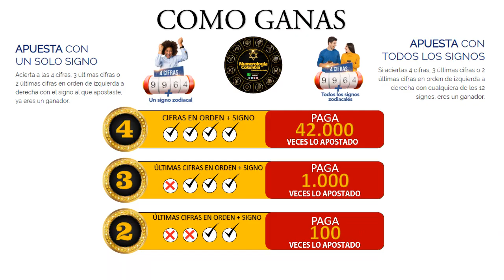Resultado de ASTRO LUNA del sábado 22 de mayo de 2021 | SUPER ASTRO 😱💰💰💰💰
SUPER ASTRO |

Resultado de Astro Sol Sábado 22 de mayo de 2021
Resultado de Astro Luna Sábado 22 de mayo de 2021
Astro sol del Veinte de mayo
Astro luna del Veinte de mayo
Super Astro del Veinte de mayo
Chance
Chances
Lotería
Loterías